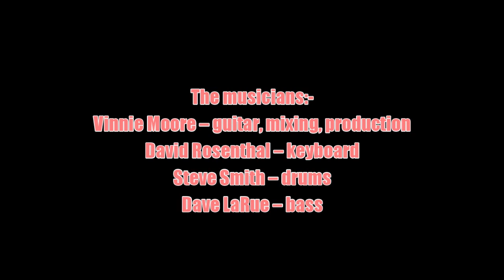Vinnie Moore:-'In The Blink Of An Eye'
From the album:-'Defying Gravity' (July 10th 2001)